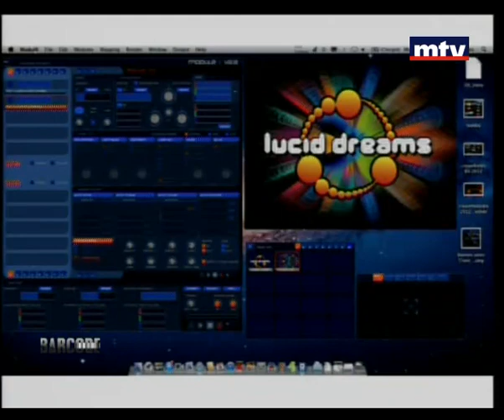Barcode - 11 Apr 2013